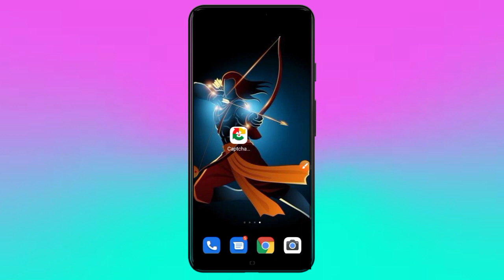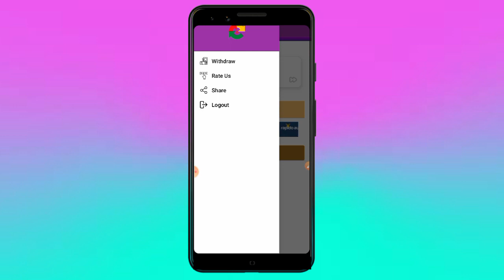Captcha Work - Earn Real Money App | New Paypal Earning App Today | New Paypal Earning Apps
Refferal Code -

~ Related Searches ~ 🔎

Captcha Work App
Captcha work app Real or Fake review
Captcha work app payment proof

Which app is best for CAPTCHA typing job?
Can I earn money by typing CAPTCHA?
How to make money from CAPTCHA?
What is CAPTCHA typing work?

Captcha entry work with daily payout
Daily Captcha work
Captcha work from home
Captcha job app real or fake
Online data captcha app
Captcha typing job for mobile

~ Top Queries ~👇

Which is the No 1 money earning app?

Related Hastags (#)

👉Business / Sponser Mail .